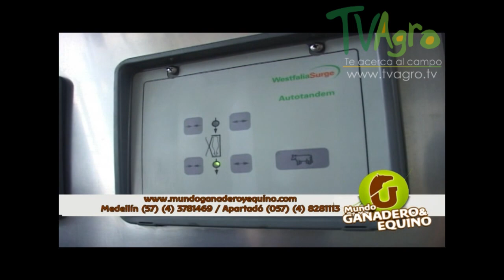Exportación Mundial de Leche - TvAgro por Juan Gonzalo Angel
Alrededor de 150 millones de hogares en todo el mundo se dedican a la producción de leche. En la mayoría de los países en desarrollo, la leche es producida por pequeños agricultores y la producción lechera contribuye a los medios de vida, la seguridad alimentaria y la nutrición de los hogares. La leche produce ganancias relativamente rápidas para los pequeños productores y es una fuente importante de ingresos en efectivo.

En los últimos decenios, los países en desarrollo han aumentado su participación en la producción lechera mundial. Este crecimiento se debe principalmente al aumento del número de animales destinados a la producción, y no al de la productividad por cabeza. En muchos países en desarrollo, la mala calidad de los recursos forrajeros, las enfermedades, el acceso limitado a mercados y servicios (p. ej., sanidad animal, crédito y capacitación) y el reducido potencial genético de los animales lecheros para la producción láctea limitan la productividad lechera. A diferencia de los países desarrollados, muchos países en desarrollo tienen climas cálidos o húmedos que son desfavorables para la actividad lechera.

Algunos países del mundo en desarrollo tienen una larga tradición de producción lechera, y la leche o sus productos desempeñan un papel importante en la dieta. Otros países solo han mostrado en los últimos años un aumento significativo de la producción lechera. La mayoría de los países del primer grupo están situados en el Mediterráneo o el Cercano Oriente, el subcontinente indio, las regiones de sabana de África occidental, las tierras altas de África oriental y partes de América Latina y Central. Los países sin una larga tradición de producción lechera se encuentran en Asia sudoriental (incluida China) y las regiones tropicales con altas temperaturas y/o humedad ambiental.